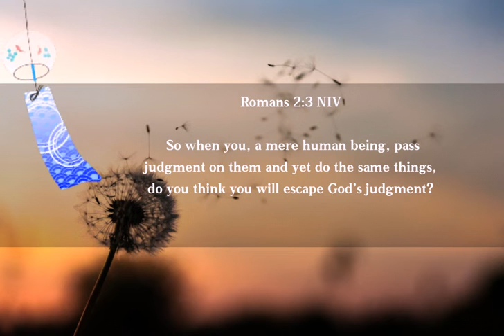Bible Verse for today / October, 3, 2019 / with Prayer Habit